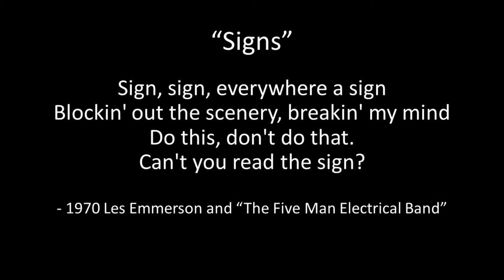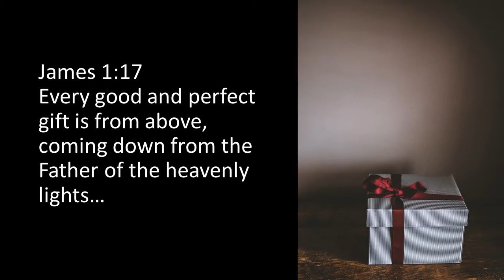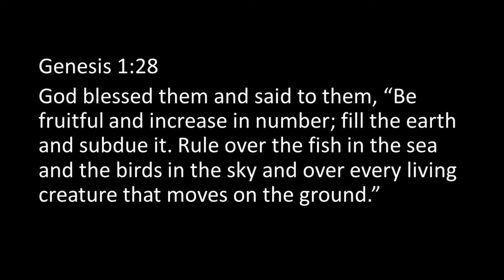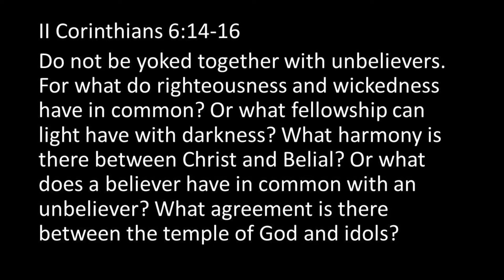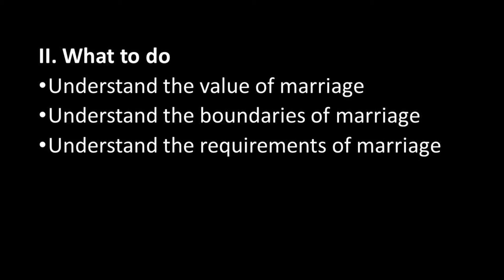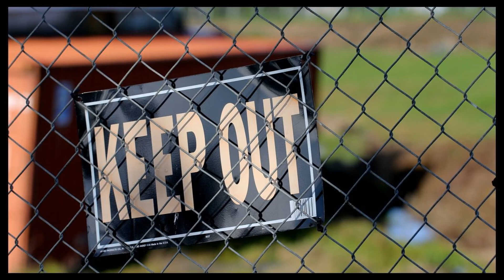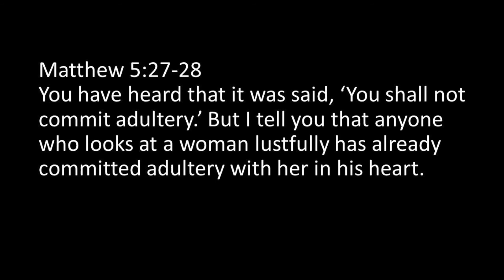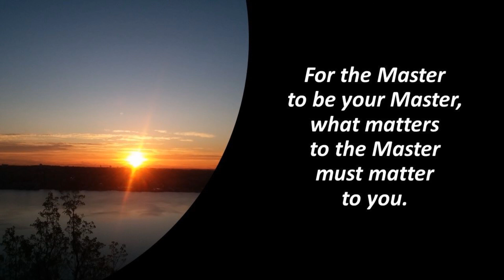Marriage Matters to the Master, Part 3: The Gift and the Giver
Some people see the world as a beautiful field. Sadly, the field has a big "Keep off the Grass" sign. Do you feel that way? In this video, we learn that God has a giving heart, and he demonstrates that through marriage. Watch and find out how.